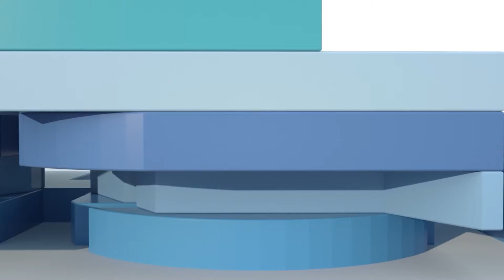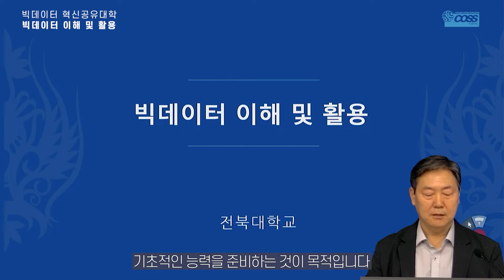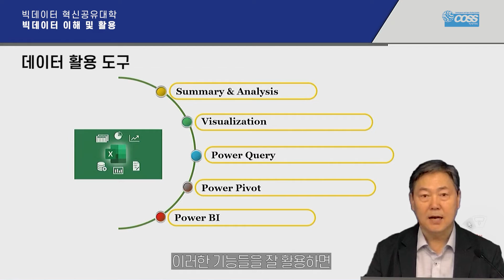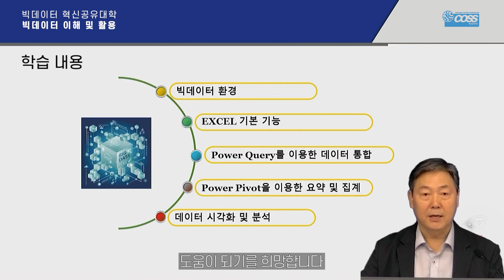빅데이터 이해 및 활용 전북대학교 안정용 교수